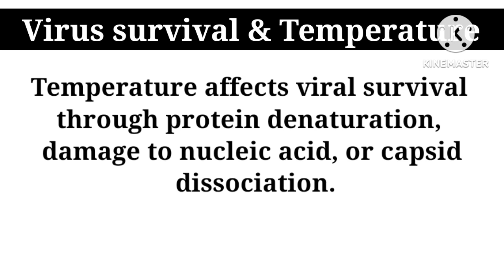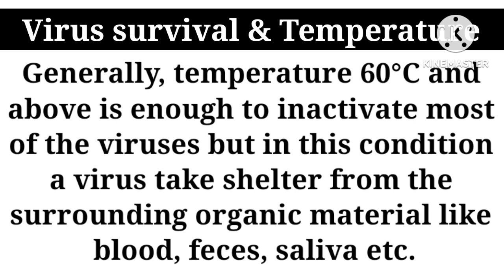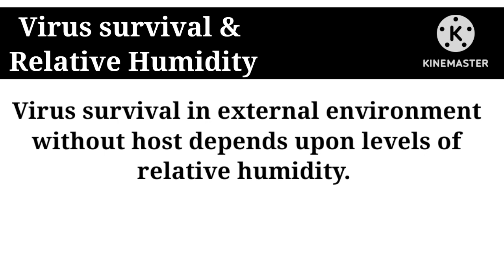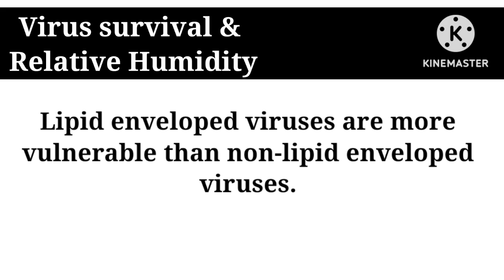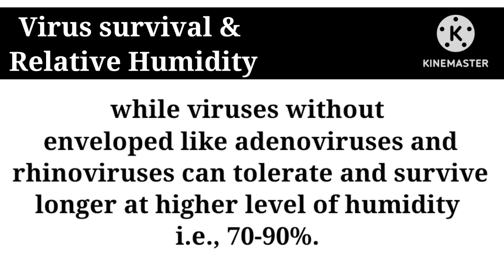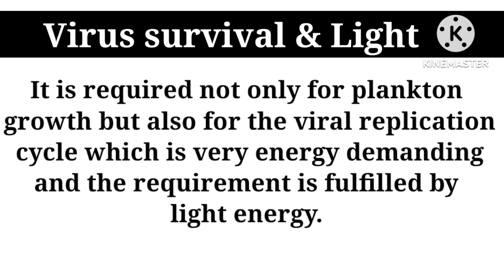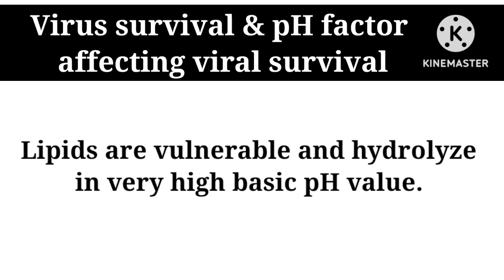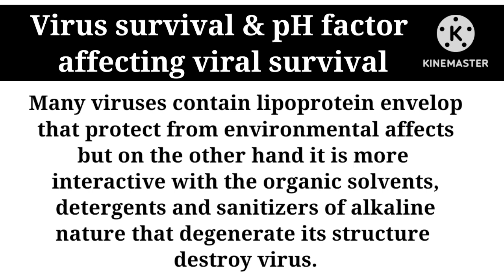Virus survival in the environment | Class 11 biology chapter 5 acellular life | Rukhsana Hassan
Virus servival in the environment| Class 11 biology chapter 5 acellular life | Rukhsana HassanStructure of Virus | Structure of Bacteriophage | Class 11 biology chapter 5 acellular life | Rukhsana Hassan
5.2.2. Virus survival in environment

Viruses growth and survival can be influence by different environmental limiting factors like temperature and moisture, some organic compounds like mucous, radiations like UV etc. Here we are going to discuss about the effect of some factors.

1. Virus survival and temperature

Temperature affects viral survival through protein denaturation, damage to nucleic acid, or capsid dissociation. Usually, it is observed that DNA viruses have more endurance than RNA viruses but extreme temperature makes no difference in damaging both. Generally, temperature 60°C and above is enough to inactivate most of the viruses but in this condition a virus take shelter from the surrounding organic material like blood, feces, saliva etc. contagious airborne viruses like influenza and Corona use saliva and mucous as cover and barrier for external unfavorable environment during coughing and sneezing when expelled out form the opening like mouth and nose.

2. Airborne virus survival and relative humidity Virus survival in external environment without host depends upon levels of relative humidity. The difference in the percentage of water vapor presents in between normal condition at specific temperature and time. Lipid enveloped viruses are more vulnerable than non-lipid enveloped viruses.

Enveloped viruses including influenza, coronaviruses, tend to survive at the range of 20-30%, while viruses without enveloped like adenoviruses and rhinoviruses can tolerate and survive longer at higher level of humidity i.e., 70-90%.

3. Virus survival and light

Viruses living in aquatic environment influenced by light particularly phytoplankton viruses in both negative and positive way. It is required not only for plankton growth but also for the viral replication cycle which is very energy demanding and the requirement is fulfilled by light energy. It limits the viral attachment to the host cell. Light can also have the negative effects on viral replication like UV radiation is the major cause of viral decay moreover it also effects the photosynthetic viral hosts.

 4. pH factor affecting viral survival

Viral activation requires appropriate pH environment. Studies reveal that favorable pH for viral survival is around 6.5 high while value around 7.2-8 and 5.0 to 5.5 damage its structure. Lipids are vulnerable and hydrolyze in very high basic pH value. Many viruses contain lipoprotein envelop that protect from environmental affects but on the other hand it is more interactive with the organic solvents, detergents and sanitizers of alkaline nature that degenerate its structure destroy virus. Nonenveloped viruses may not be destroyed but their replication abilities are affected therefore
1st year biology new book
new biology book class 11 sindh board
biology new book
11th biology new book
11th class biology new book
11 biology new edition book
11th class biology sindh board new book
class 11 new biology book karachi board
class 11 new biology
sind text book board new biology book class 11
What is acellular life?
Biology class 11 acellular
Class 11 biology chapter 5 acellular life
1st year biology chapter 5 Acellular life
Acellular microbes
Acellular pathogens